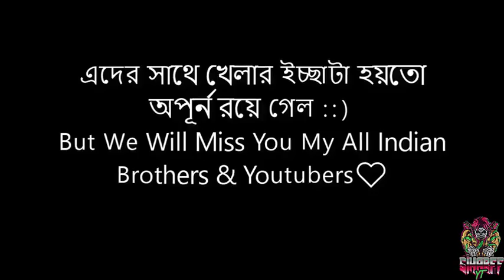SHIHAB_FF_YT MISSING ALL INDIAN YOUTUBERS 😓😓😓 CRYING MOMENTS- BE 4 YOU GAMER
SHIHAB_FF_YT MISSING ALL INDIAN TOUTUBERS 😓😓😓😓 CRYING MOMENT
BE 4 YOU GAMER
YouTube par gaming video kaise viral kare
YouTube par views kaise badhae